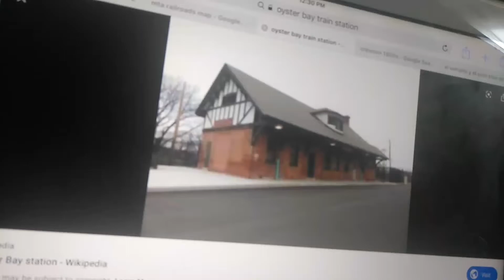Oyster Bay Station